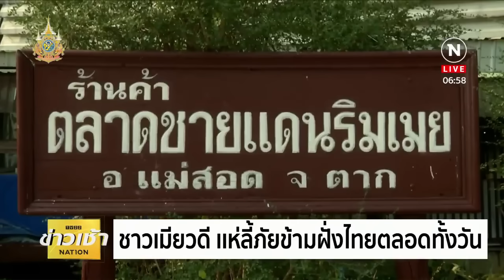สำรวจบรรยากาศที่แม่สอด กับผลกระทบจากการสู้รบใน "เมียวดี" | ข่าวเช้าเนชั่น | NationTV22